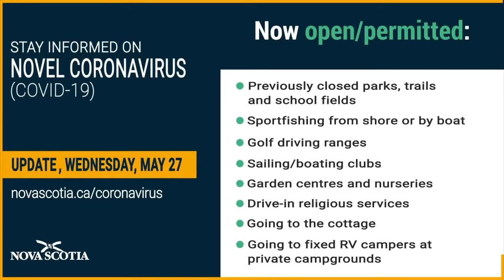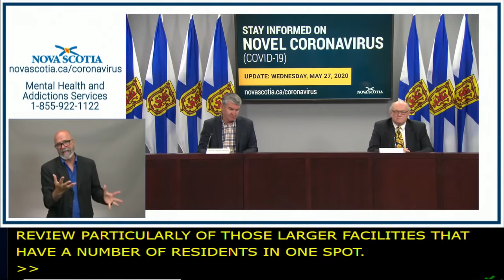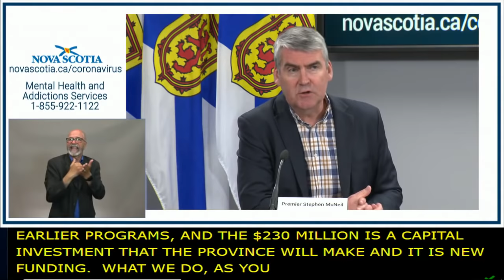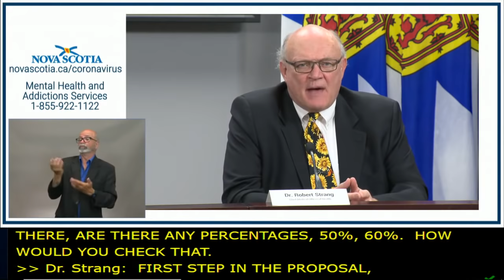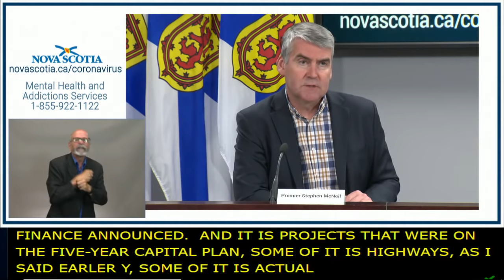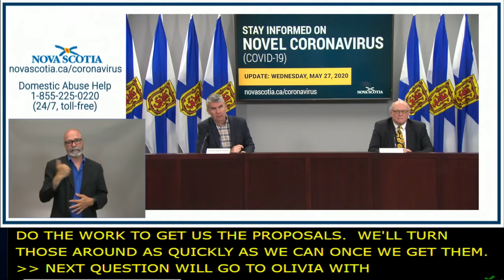Update COVID-19 for Nova Scotians: Wednesday May 27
Premier McNeil and Dr. Strang provide an update on further steps to reopen Nova Scotia’s economy. Learn more about the reopening preparation at: novascotia.ca/reopening-nova-scotia